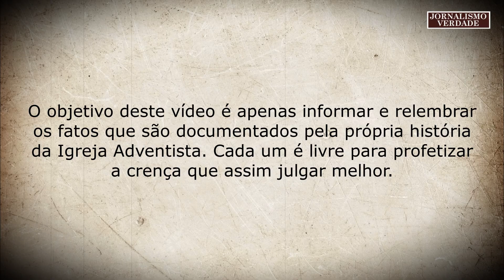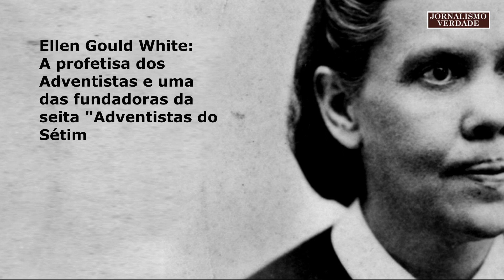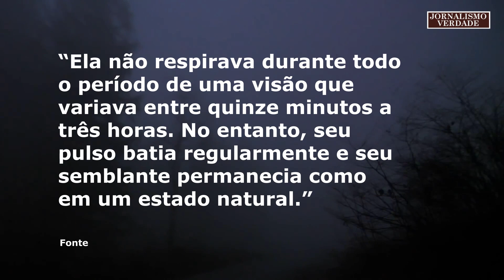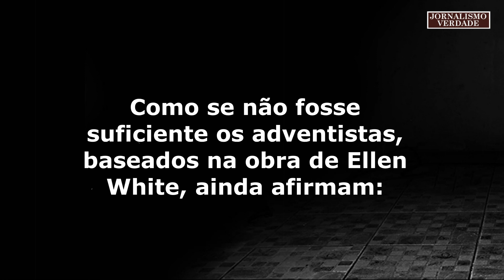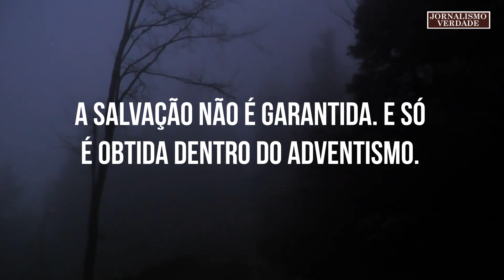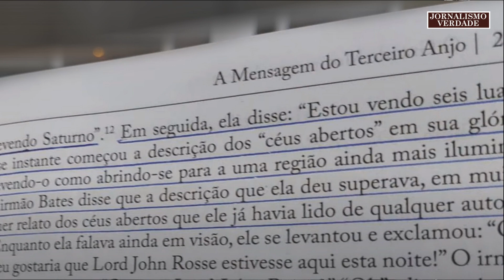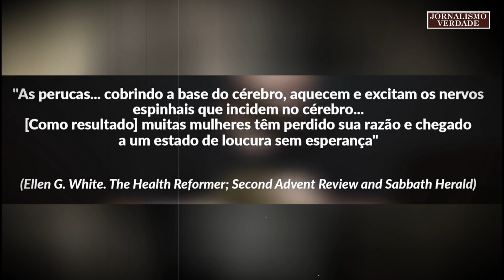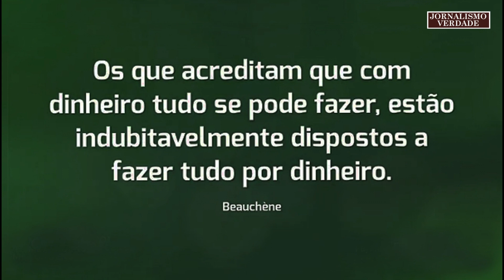Adventistas | Part 03 | Seitas e Heresias | Ellen White | Adventismo | Jornalismo Verdade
“Não há nada escondido que não venha a ser revelado, nem oculto que não venha a se tornar conhecido”. Mateus 10:26
Baseado nos livros: “Como num Culto, a Linguagem do Fanatismo” (Cultish: The Language of Fanaticism), Amanda Montell • “Seitas e heresia”s, Raimundo de Oliveira • Box “O Império das Seitas” - Volumes 1, 2, 3 e 4 - Walter Martin.
Os adventistas tem base nos Mórmons e os Testemunha de Jeová tem base nos adventistas. Ou seja, uma ideia levou a outra.
A Igreja Adventista do Sétimo Dia é uma seita surgida após 3 previsões erradas da volta de Jesus Cristo. Segue doutrinas estranhas ao Cristianismo tradicional. A igreja surgiu após o que eles chamaram de o Grande "Desapontamento" de 22 de outubro de 1844, desencadeado pelo Movimento Milerita nos Estados Unidos, durante a primeira metade do século XIX, sendo formalmente criada em 1863. Entre seus vários pioneiros está Ellen White e o esposos Thiago White, cujos escritos são tidos pelos adventistas como inspirados por Deus. Aproveitando a falha das 3 previsões da volta de Cristo a dupla em consórcio com outros tratou logo de fundar a nova religião. Baseada nos feitos "mediúnicos" de Ellen White, que se dizia incorporar um "anjo do Senhor" e fazer revelações para seu povo.
Os líderes de seita como Joseph Smity, Ellen White e Charles Taze Russell tem o mesmo mode de operação e seguem multiplicando seus fiéis seguidores ao longo das décadas.
Logo, os adventistas possuem ensinamentos distintos das denominações cristãs como "sono da alma" e "juízo investigativo", que afirma que Jesus voltou sim na terceira previsão de Miller, porém, ficou nos Céus, no santuário santo analisando os pecados de cada um dos homens, onde permanece até hoje com esta tarefa. A igreja/seita também é conhecida por sua ênfase na alimentação salutar e na mensagem de saúde, por sua compreensão indivisível entre corpo, mente e alma, pela promoção dos princípios morais e pelo estilo de vida conservador. Ou seja, adentram em toda a esfera íntima dos membros, de forma que estes vivem quase que 100% para a denominação Adventista.
Febre das seitas surgidas em meado dos anos 800, devido a brecha deixada pelo Materialismo advindo do Iluminismo. Seitas como Testemunha de Jeová, Mórmon e Adventistas surgem praticamente no mesmo período histórico. Surgindo nessa época também o Espiritismo de Allan Kardec e o Ocultismo religioso de Helena Blavatsky, todos derivados pela mesma e amalgadas na Imagem do Cristo em suas mais variadas formas, seja os Mórmons com Joseph Smith, Os Adventistas do Sétimo dia com sua profetisa Elen G. White ou as Testemunhas de Jeová com sua Torre de Vigia de Charles Taze Russell. Todas com dogmas e crenças próprias advindas da mente e da influencia de seus profetas únicos. Usando a imagem do antigo Cristianismo, elas surgem em meio a uma época dominada por crenças na Teoria da Evolução de Charles Darwin, onde o ateismo fez uma horda de descrentes e que agora precisavam novamente crer em um "deus", fato que surgem os profetas emergentes oferecendo uma nova crença disfarçada nos Evangelhos. Todas fortemente enraizadas no "pague para receber" e que hoje já praticamente dominou a maioria das igrejas protestantes. Contudo o próprio Apóstolo Paulo já alertava: “Contudo, ainda que nós ou mesmo um anjo dos céus vos anuncie um evangelho diferente do que já vos pregamos, seja considerado maldito! Conforme já vos revelei antes, declaro uma vez mais: qualquer pessoa que vos pregar um evangelho diferente daquele que já recebestes, seja amaldiçoado! Porventura, procuro eu agora o louvor dos homens ou aprovação de Deus? Ou estou tentando ser apenas agradável às pessoas? Se ainda estivesse buscando agradar a homens, não seria servo de Cristo!” Carta de Paulo aos Gálatas 1: 8,9 e 10.